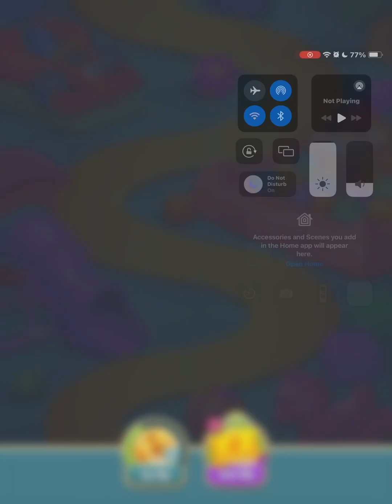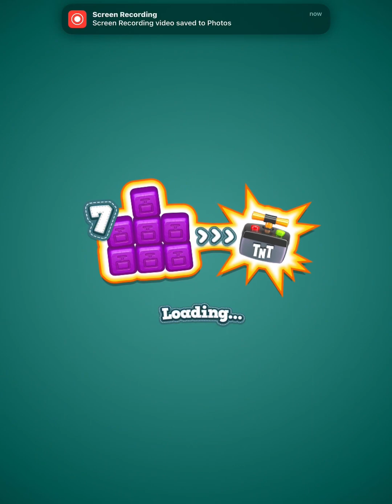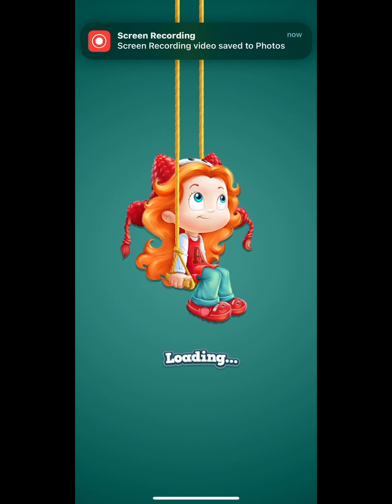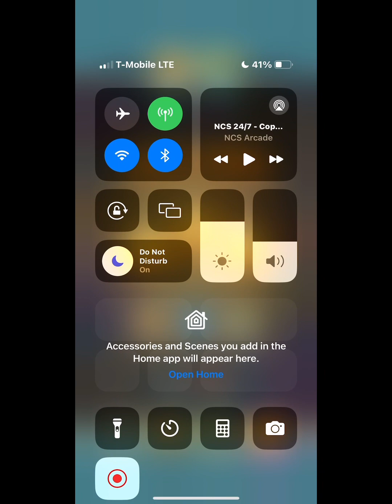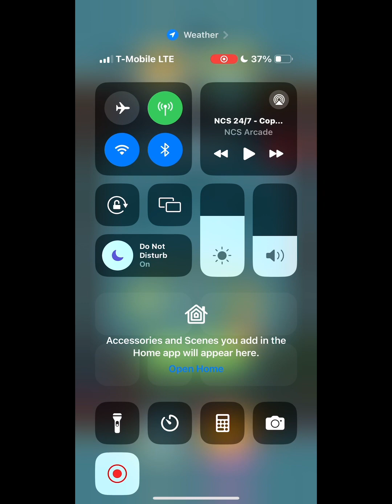Toy Blast: lvl 201 - 220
I’m doing it by episode